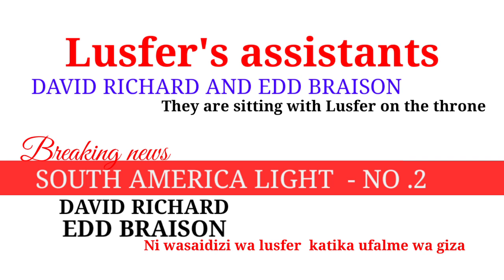EDD BRAISON NA DAVID RICHARD ni wasaidizi wa lusfer kuzim tumewakuta wameket pamo/SOUTH AMERICA-NO-2